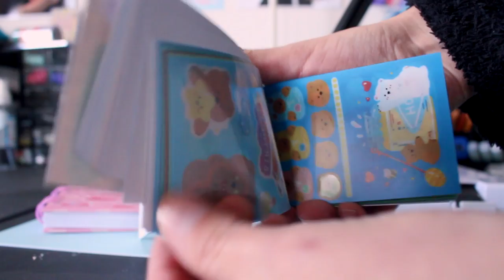Tutorial Cinch - ¿Cómo apretar bien los anillos sin deformarlos? ☾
☾ Pueden seguir mis redes si quieren :) (Todas están en este link)